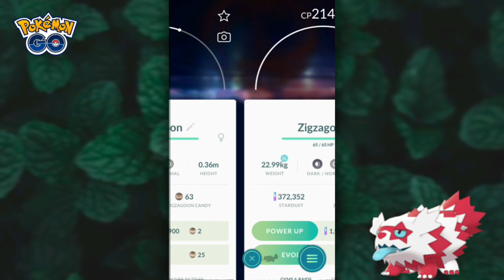How to get shiny galarian zigzagoon in pokemon go | Best trick to get shiny galarian zigzagoon.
🔥THE RARES:-